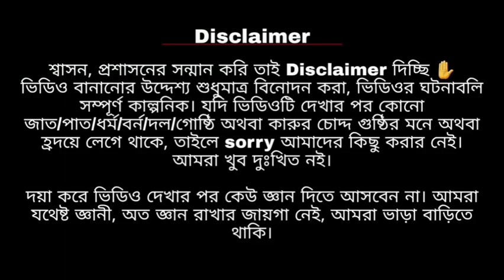কলি যুগের ভণ্ড বাবা | ওয়াদ্দু ওয়াদ্দু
According to article 10 of Indian Constitution, as a citizen/group of citizen of the nation it gave us the freedom of expression & thoughts. We are respectful to our constitution.
Our contents does not violate the law of our nation as well as our constitution.

Naturalistic Infoway
We are an online leading news & media website and an advertisement agency

Thanking you
Naturalistic Infoway